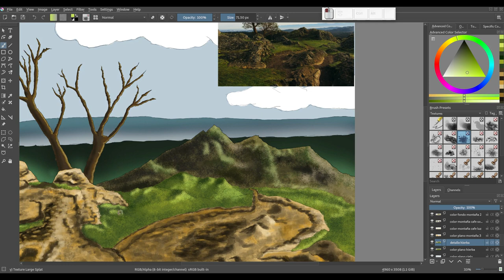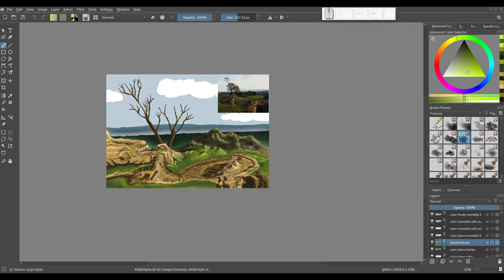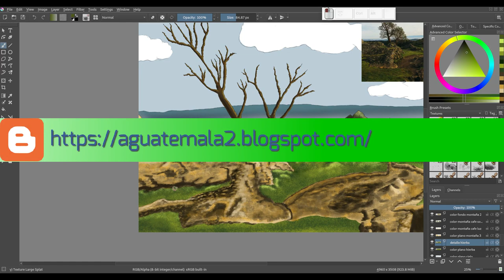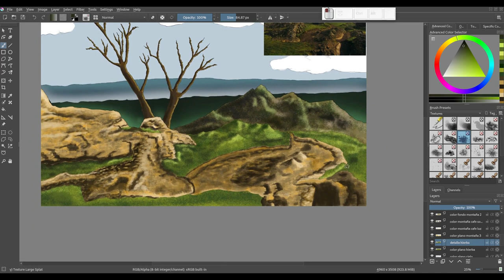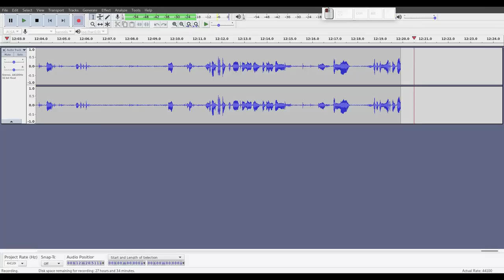Krita: Creando una ilustración desde cero. 14 Hacemos la parte de la hierba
En este vídeo, comenzamos y terminamos la parte de la hierba (verde) del frente de la ilustración.